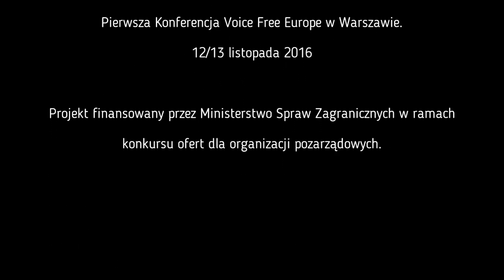Lidia Sokołowska-Cybart – Polska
„Poprawność polityczna jest niczym innym jak komunizmem ujętym w praktyki kulturowe. Musimy być bardzo ostrożni w rozumieniu właściwego znaczenia słów, które będą wykorzystywane w publicznym dyskursie w całej Europie.

W Europie musimy zbudować siłę naszych gospodarek, musimy umocnić nasze stosunki społeczne. Żeby to osiągnąć, trzeba oprzeć się na prawdzie stosunków i na prawdzie diagnozy.”

Lidia Sokołowska – Cybart, prawnik- lingwista (Uniwersytet Gdański, University of Toronto, University of Cambridge, laureatka unijnych konkursów dla prawników), od 27 lat mieszka na stałe w Kanadzie. Pracuje społecznie w Kanadzie od 13 lat m.in. dla oświaty polonijnej; współzałozycielka i członek zarządu Kanadyjsko – Polskiej Rady Rodziców, filantropijnej organizacji kanadyjskiej. Należy do Ruchu Kontroli Wyborów w Polsce od 2015 roku, jako członek komisji wyborczej w Toronto i zespołu prawnego RKW. Aktywna w walce o prawdę smoleńską od 6 lat; udziela wywiadów, publikuje opinie, pisze listy do szefów państw i wspiera każdą ważną inicjatywę.